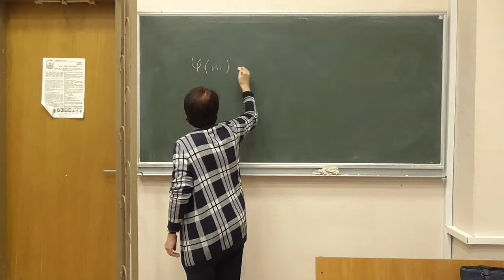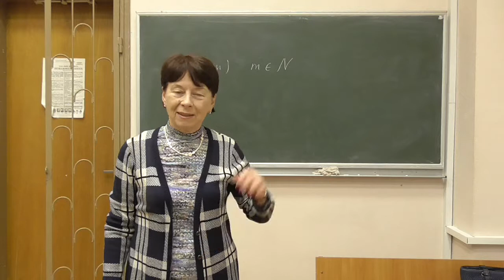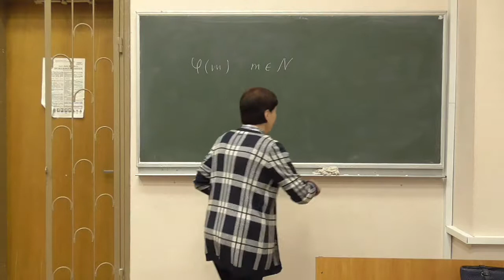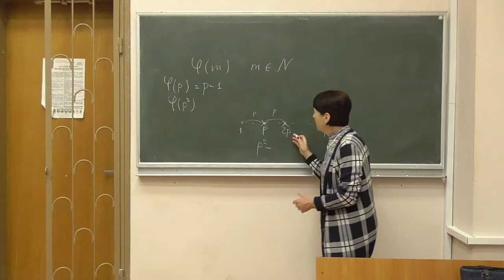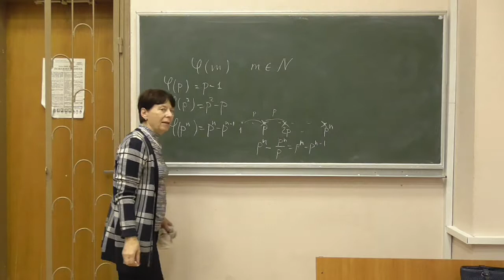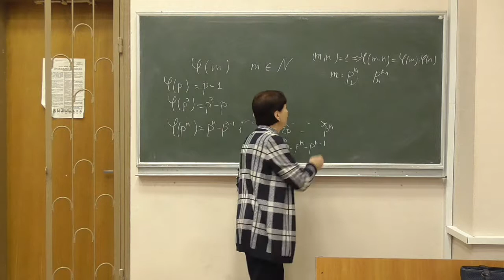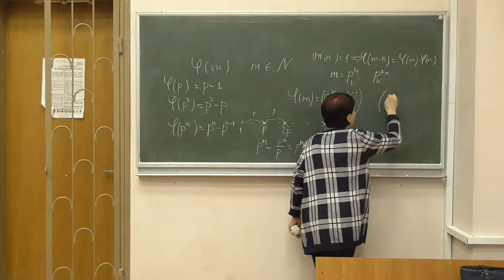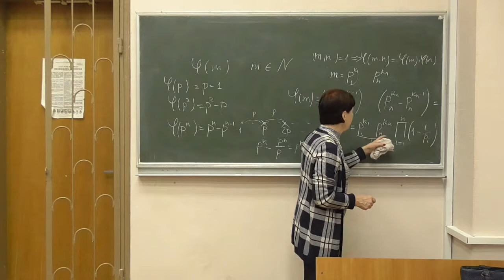СРОМ, лікнеп 02-1: функція Ойлера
Розглянуто такі питання:
-- функція Ойлера та як її обчислювати.